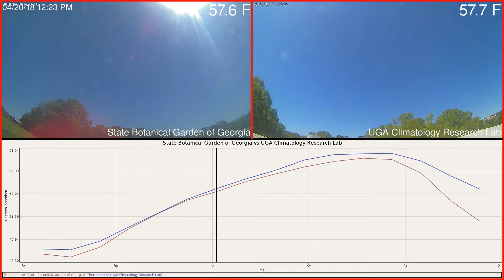State Botanical Garden of Georgia versus UGA Climatology Research Lab Weather 2018-04-20